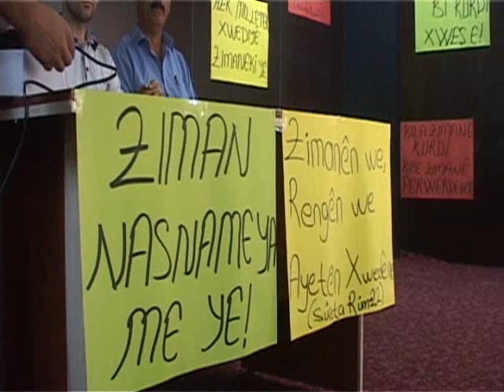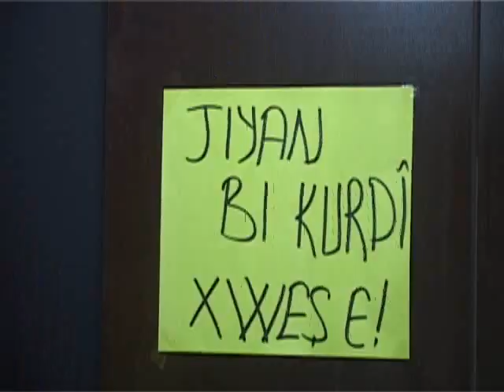Şemdinli Kurdi-Der kongresi yapıldı